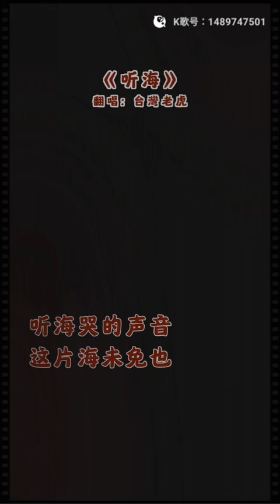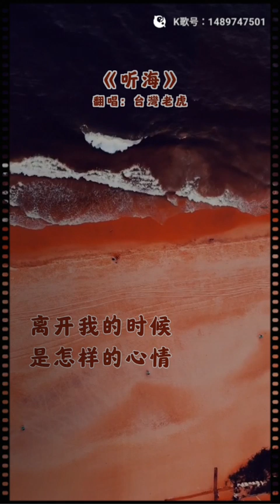虎哥唱 聽海 ( 張惠妹 ) ( 范蓁蓁 爵士版 )